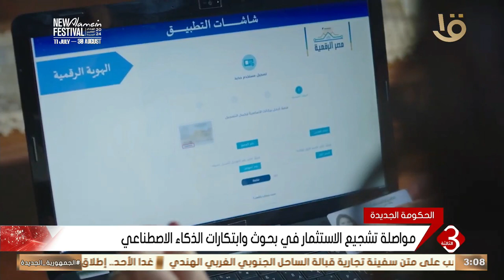الدولة تسعى لدمج استراتيجية الذكاء الاصطناعي في العمليات الحكومية